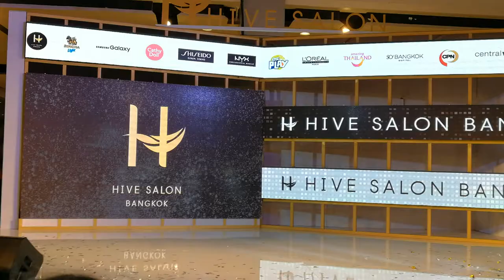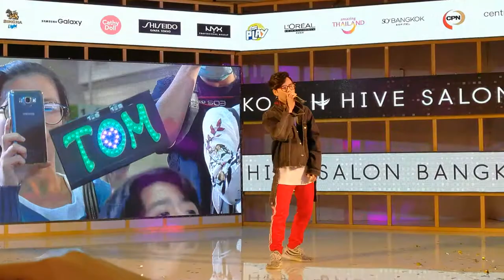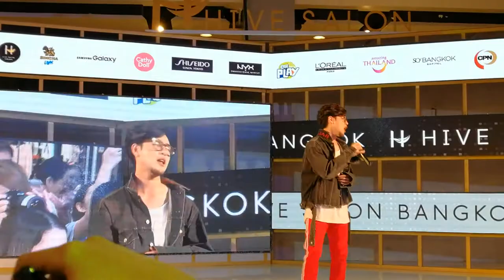Restart - ทอม Room39 @Hive Salon Centralworld 11012018